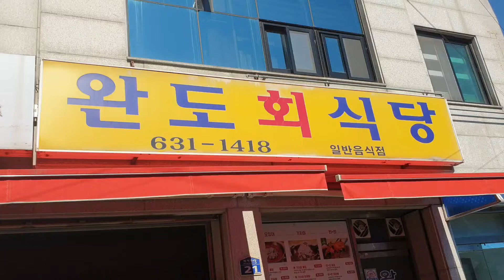[맛집리뷰] 완도회식당 - 깊게 배어든 육수 양념이 맛깔스러운, 수요미식회 물회!